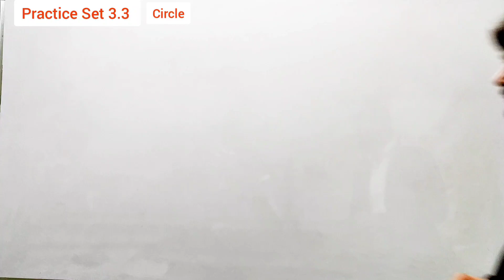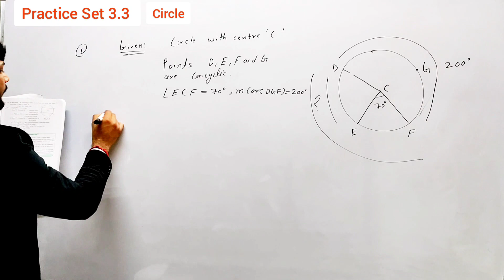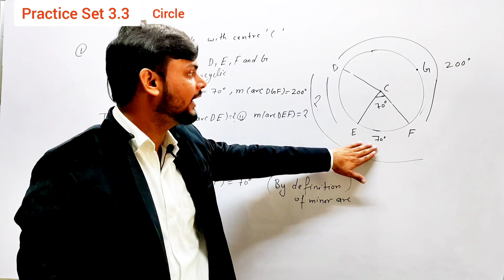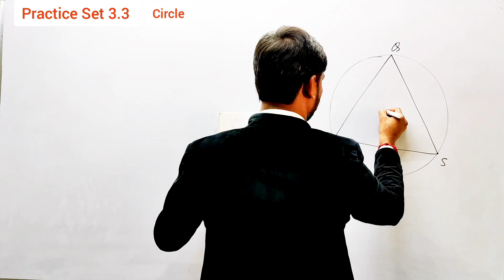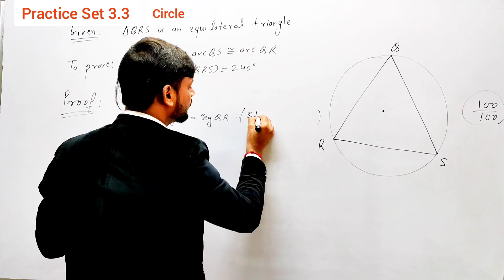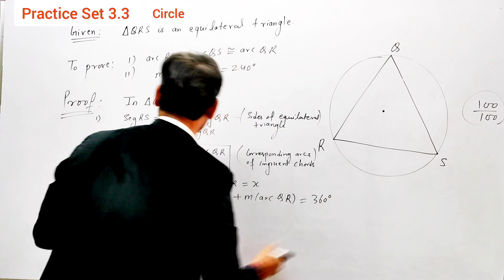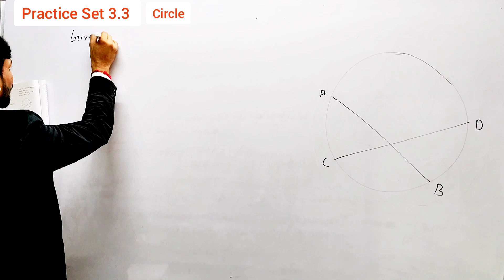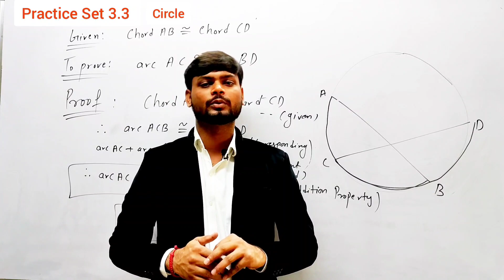Circle | Practice set 3.3 By Suraj Sir | Class-10th Geometry by Suraj Sir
Class -10th Geometry chapter 3 ( Circle) Practice set 3.3 by Suraj Sir Maharashtra Board

(@Learn with Fun by Achievers Group  )

1) Instagram : achieversacademymahakali   |
                       surajpandey97

 Physics lecture
Class -11th
Basic formula of Physics :

           Class -10th

                Maths Part-1 videos links

-  Maths Part-2 Videos links -